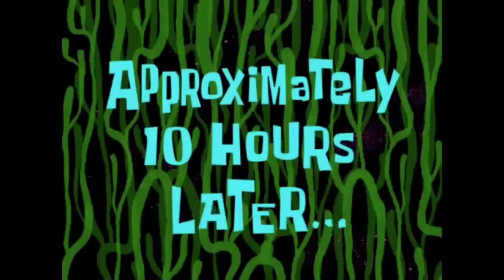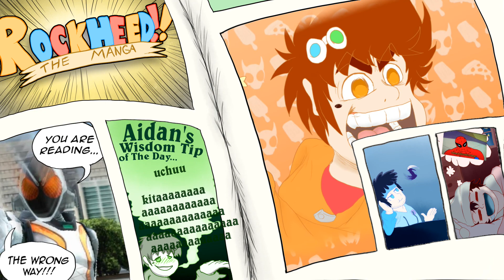Joestar Struck Part 3: Joegumon is Here and Everyone is Screaming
ok, which one of you ate the meat